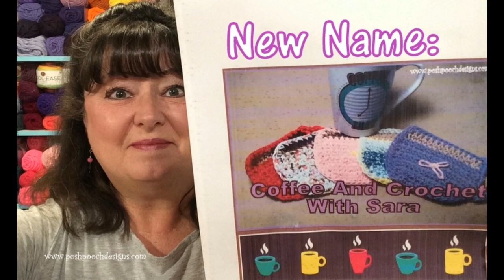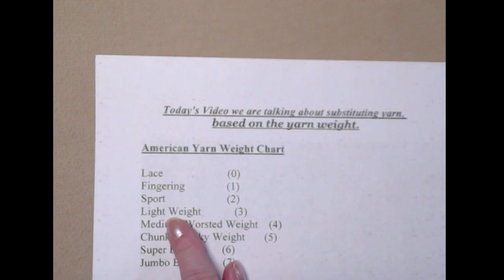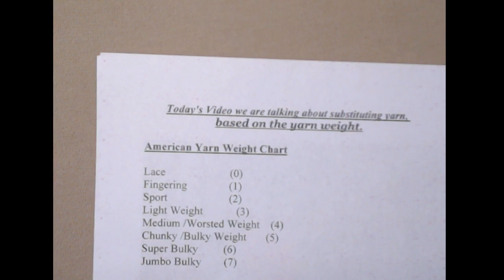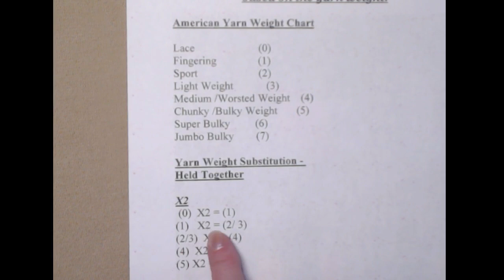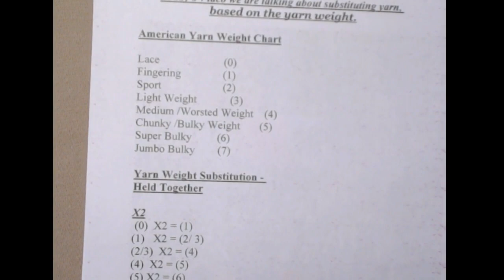Coffee And Crochet With Sara Vol. 1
On Today's Video WE announced a new Name, Talked about yarn weights, and a Big Give Away Coming up.